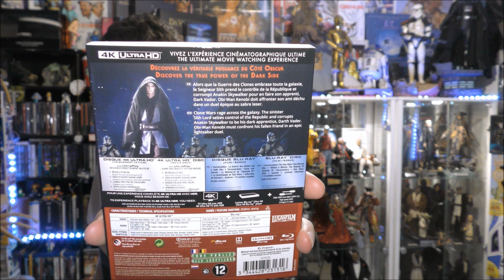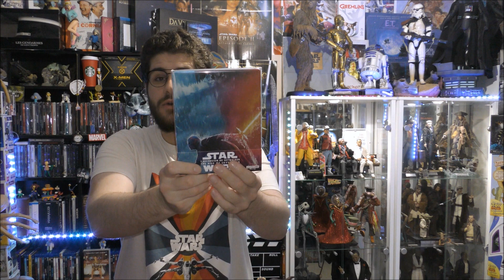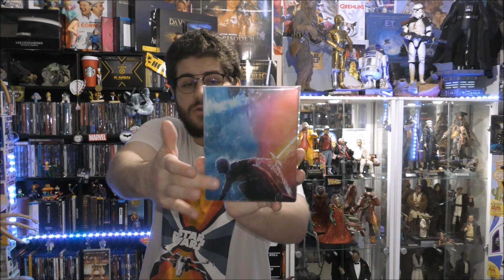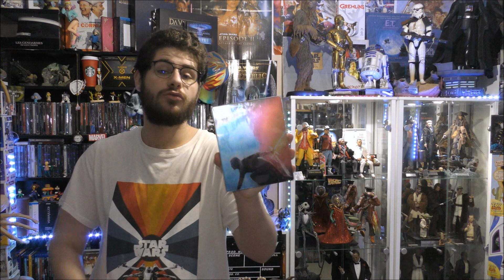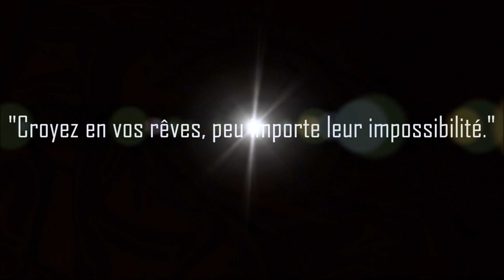La Prélogie STAR WARS en Blu-Ray 4K ultra HD !!! 1/2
Hello les amis collectionneurs et cinéphiles !!!
Aujourd'hui, je vous présente la Prélogie STAR WARS en Blu-Ray 4K !!!
Blu-Ray 4K version " amaray " disponible à la Fnac ou l'Espace Culturel de Leclerc.
Episode I, la Menace Fantôme
Episode II, l'Attaque des Clones
Episode III, la Revanche des Sith
Bon visionnage à tous !
Partenaire:
Mon compte Le bon coin ( vente d'objets de collection, issus de ma collec perso )